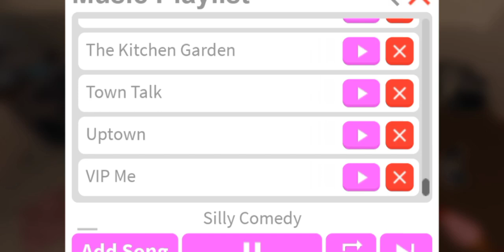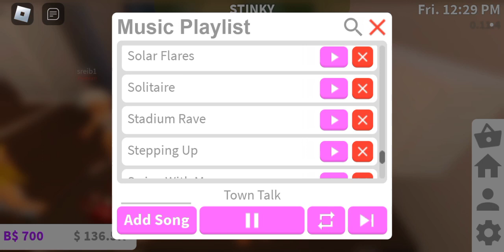valentine's party FOOD GIFTS?